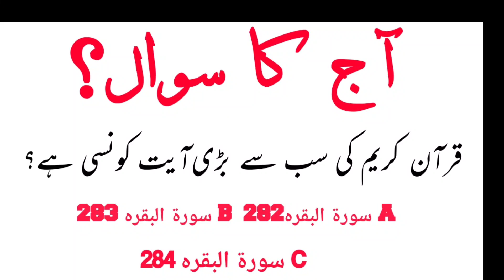Today's question?????????#05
Today's questions?